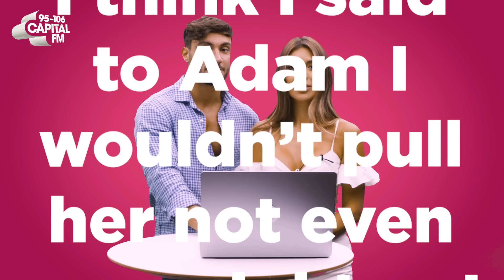Ekin-Su and Davide react to Love Island fan TikToks | Capital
Ekin-Su Cülcüloğlu and Davide Sanclimenti watch and react to the biggest talking points from Love Island, including their first kiss, Davide's famous catch-phrase and Ekin-Su's pre-Love Island photos.

or search 'Global Player' in your app store 📲

Follow Capital for more from the biggest names around...

Welcome to the official YouTube channel for Capital - the UK's No.1 Hit Music Station.